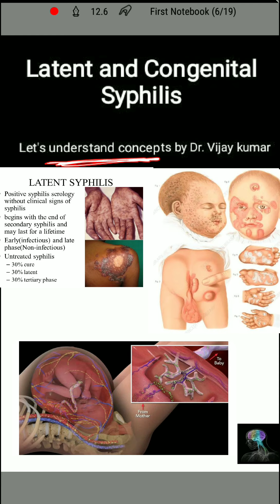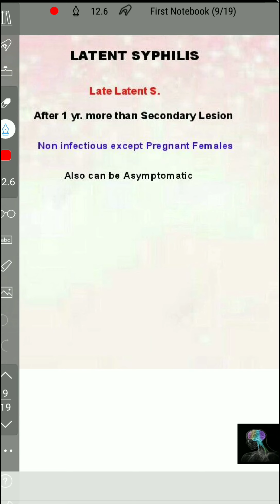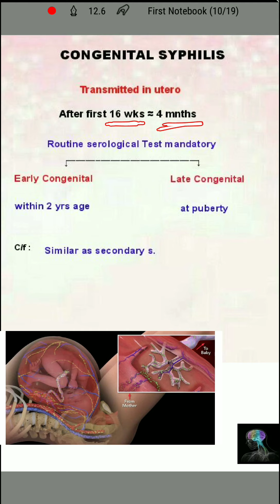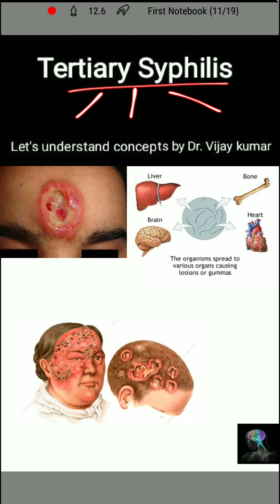Syphilis Latent Stage | Congenital Syphilis Lecture | Pathology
" Tertiary Syphilis " in next lecture...